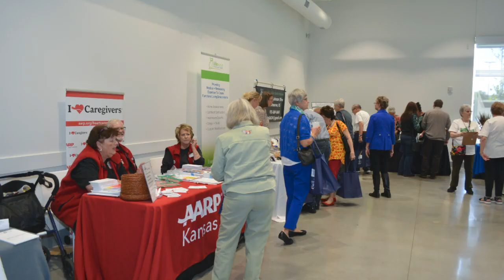Watch the latest webcast: Live Well, Age Well in Johnson County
Watch the latest webcast.